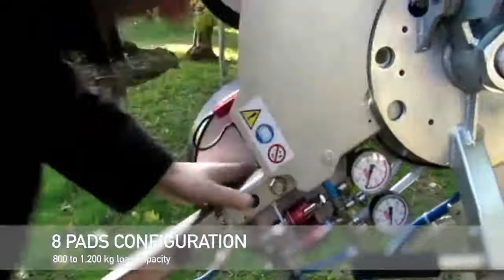Righetti VB4+4 Vacuum Glass Lifter 800 kg / 1764 lbs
🚨Welcome to Silcom North! 🚨
🚚 Worldwide Delivery
📞 Sales & Technical Assistance Available

VACUUM LIFTER RIGHETTI VB4+4 RCMBM
Max load 800 kg / 1764 lbs - Glass
Righetti glass vacuum lifter VB4+4 RCMBM, battery powered. Max load 800kg with 8 removable 310 mm pads. Double vacuum circuit. Manual 360° rotation. Manual 90° tilt. Modular frame. Other versions available. Radio remote as option